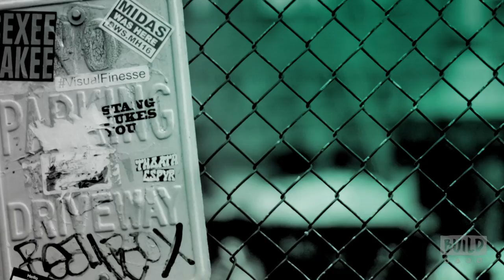Will Zullo, Henry Roosevelt, Craig DiBiase & Jamie Crowder On Their Film, "Tough Guys"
In 1979, Bill Viola and Frank Caliguri dreamed up a contest pitting barroom bigmouths against wrestlers, martial artists, boxers, bouncers and brawlers, billed as no-holds-barred new type of competitive fighting. When the fights succeeded beyond their wildest expectations, they were swept up in a chain of events that ended in the first mixed-martial arts ban in the nation. “Tough Guys” chronicles the inception of Caliguri and Viola’s first bouts and the colorful, crazy cast of fighters who made them a hit as well as the politicians who brought it all crashing down. The film brings to life a moment when the national martial arts craze was building to a crescendo as the economies of Pennsylvania steel towns were plummeting to levels of unemployment never seen, breeding desperate men looking for a chance to prove their worth and make some money in the ring. Join the filmmakers as they discuss the film.